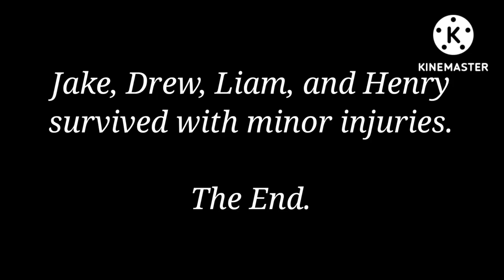Daisy's Insane Cousin/The Music Freaks (read description)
Story behind this video:
A couple days ago, me and my brother were taking turns, terribly drawing TMF characters because it was funny. He then drew a funny looking person dressed up as a jar of mayonnaise and said, "that is Crazy; Daisy's insane cousin". The moment he said that, I got a spark of inspiration to turn it into a video. So thanks to him, I made this dumb video that I actually find hilarious lol.

The Music Freaks belongs to @RosyClozy